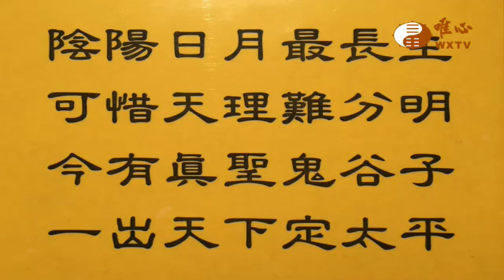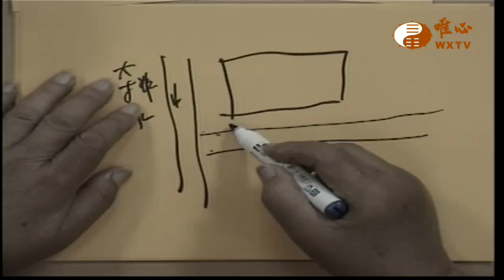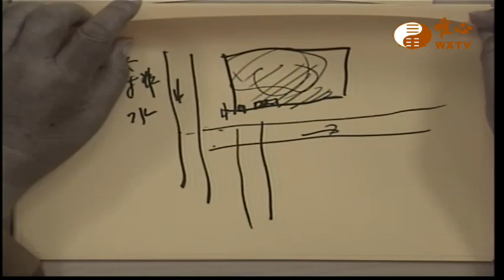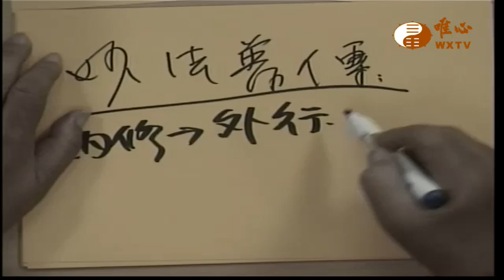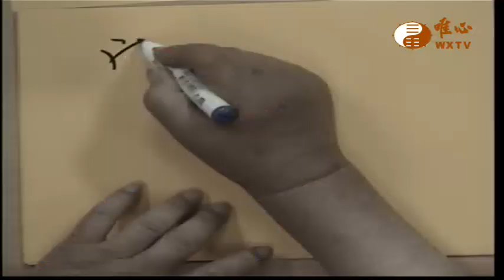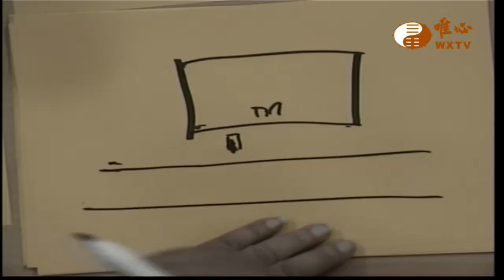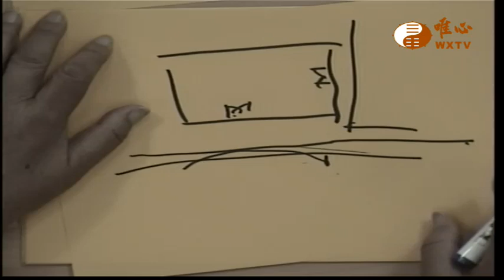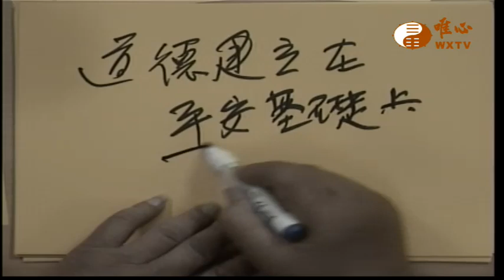成佛之道 外行【唯心天下事4169】｜ WXTV唯心電視台